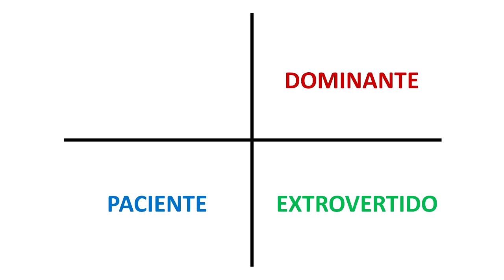Você Tem Perfil Para Ser Um Investidor? Descubra Agora!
Você sabe se tem perfil para ser um Investidor?

Nem todo mundo tem esse perfil, então descubra nessa entrevista inovadora se você realmente nasceu para analisar números e planilhas todo mês.

OBS: O vídeo complementa o perfil de investidor criado pela ANBIMA (conservador, moderado e agressivo).